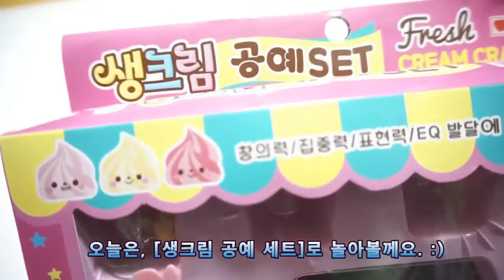[Toy*Open*QUEEN] 생크림 공예 * 베이커리 * 파르페 * 언박싱 & 놀이 영상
안녕하세요!
하루하루 늙어가는!! 저입니다만, 마음만은 즐겁게!!
아이처럼 살고싶은 욕망에!!!
오늘도, 새로운 놀이를 하나 가지고 왔답니다. :)